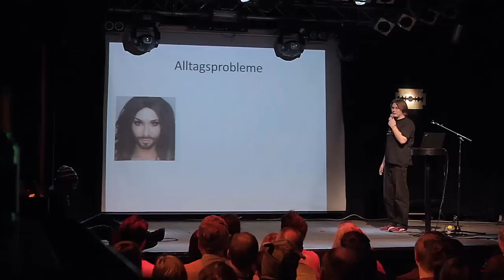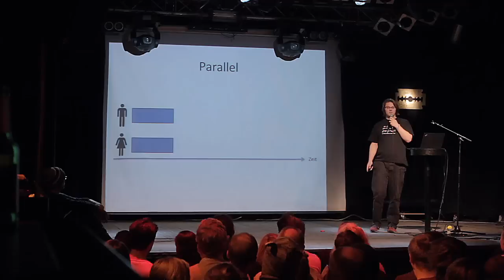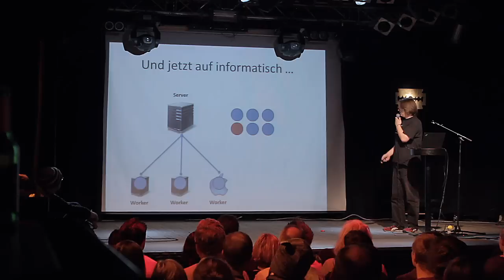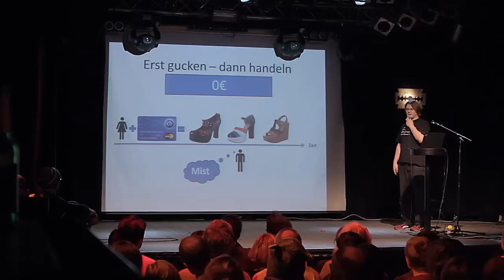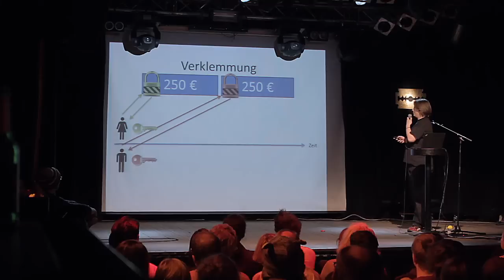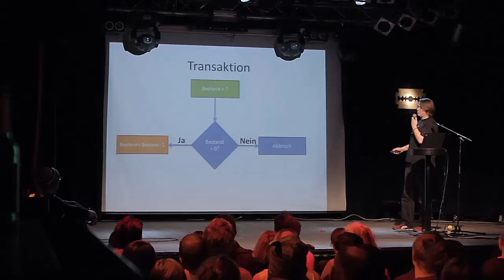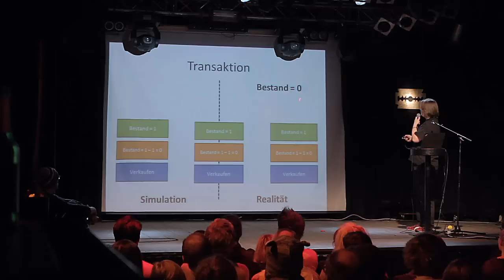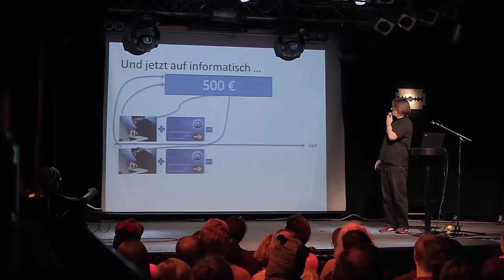Science Slam Hamburg - Informatiker beim Einkaufen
Science Slam Hamburg, 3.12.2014: Wie gehen Informatiker eigentlich einkaufen? Und wie teilen sie die Aufgaben diesbezüglich auf? Marcus Riemer nimmt uns mit auf eine Exkursion über Gleichzeitigkeiten, Teamwork und den Sinn hinter all dem.

Was hat Informatik mit Einkaufen zu tun? Auf den ersten Blick nicht viel. Doch Riemer sieht da ziemlich viele Zusammenhänge. Der Informatiker bezeichnet sich als einen Experten für Alltagsprobleme und die fangen oft beim Einkaufen im Supermarkt an. Zwei Personen wollen sich den Einkauf teilen, doch wie kann das problemlos vonstattengehen? Marcus Riemer nimmt sich beim Science Slam in Hamburg dem Einkaufsproblem auf witzige Weise an und übersetzt es in die mathematische Welt. Dabei gibt es viele Möglichkeiten: Zwei Personen gehen gleichzeitig einkaufen, nacheinander oder erledigen den Einkauf im Teamwork. Doch was, wenn die Aufteilung nicht effizient ist? In der Informatik ist die Lösung für vieles eine Sperre! Wenn zwei Personen auf die gleiche Idee kommen, etwas zu machen, hängen Informatiker ein Schloss davor. Plötzlich hat nur noch die Person mit Schlüssel Zugang. Dabei träumt Marcus Riemer eigentlich von einer Welt ohne Schlösser, in der trotzdem parallel gearbeitet werden kann.

ScienceSlam.de ist ein Service von Julia Offe.